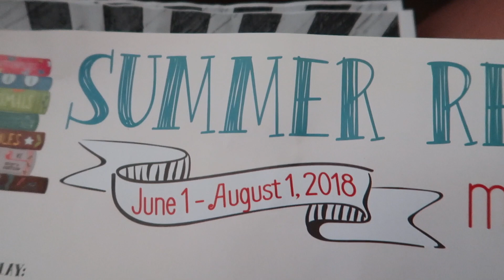HOW AM I DOING?! (MY TWO WEEK CHECKUP)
Two weeks with the little one. Two weeks post c section. I take a trip to the doctor to see how I'm doing.